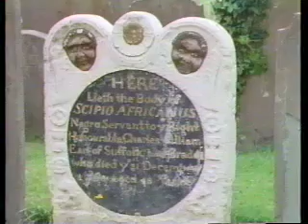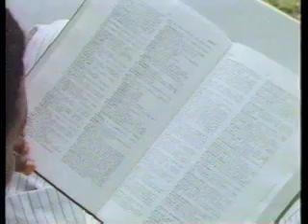West African Krio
West Africa